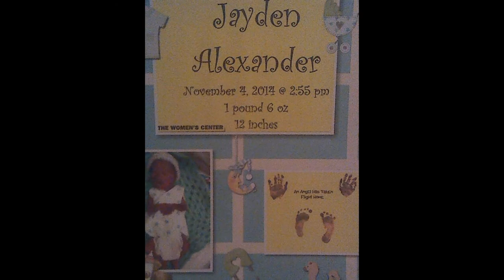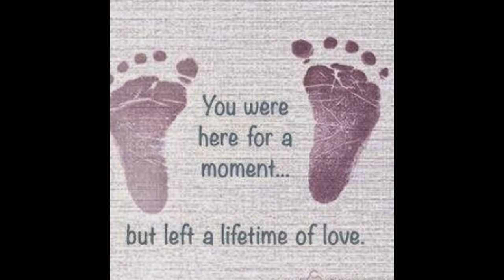Baby Jayden-Wind beneath my wings